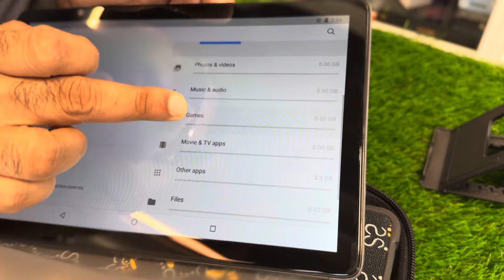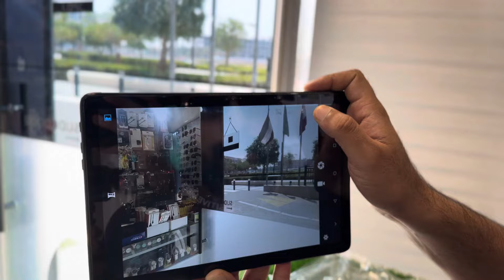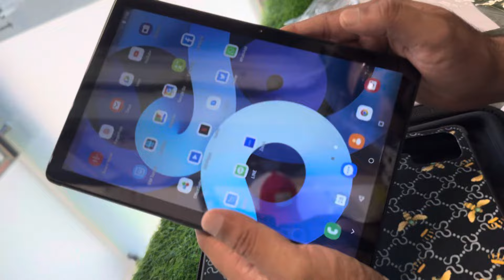World's Biggest S24 Ultra Unboxing! | First Look & Hands-On Review" UMIIO TAB 12 gb ram 512 gb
"Welcome to the world's biggest unboxing of the TAB UMIIO   S24 Ultra! In this video, we take you through an in-depth look at UMIIO TAB's latest flagship . From its stunning design and innovative features to its powerful performance, we cover it all. Join us as we unbox the S24 Ultra, explore its contents, and share our first impressions.

All over UAE DELIVERY AVAILABLE
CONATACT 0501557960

Price 249 AED